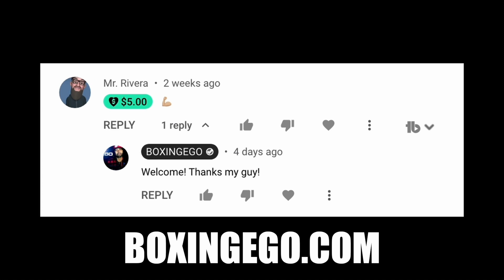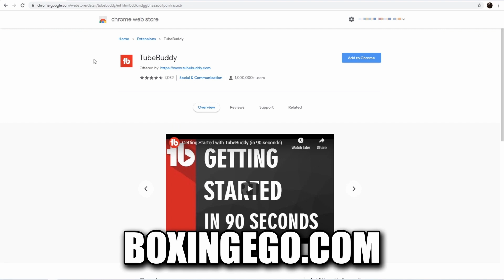"BUD CRAWFORD WOULD BEAT CANELO ALVAREZ AT ANY WEIGHT" BELIEVES SHAKUR STEVENSON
SHAKUR STEVENSON SAYS TERENCE CRAWFORD BEATS CANELO & BREAKS DOWN HOW HE'LL DO IT REACTION Check out today's boxing news by Boxingego.

"BUD CRAWFORD WOULD BEAT CANELO ALVAREZ AT ANY WEIGHT" BELIEVES SHAKUR STEVENSON — Fresh and Valuable Critical REVIEW and Educational Video content by Boxingego.